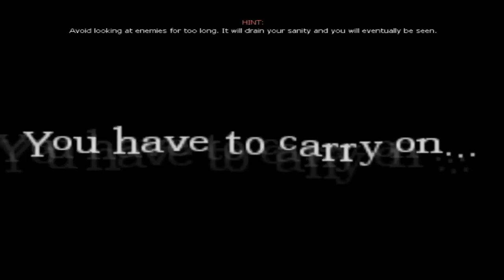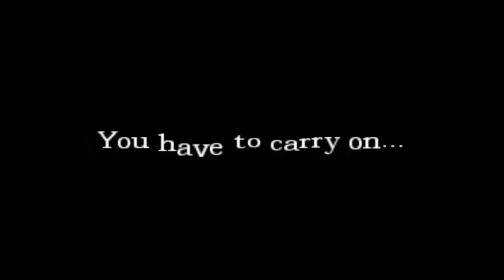My ladies insanity: Beginning